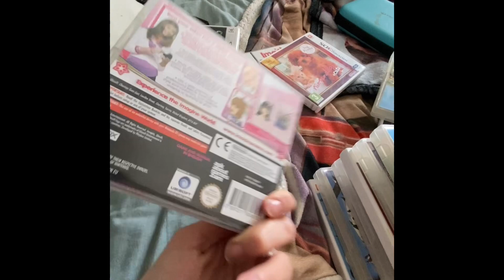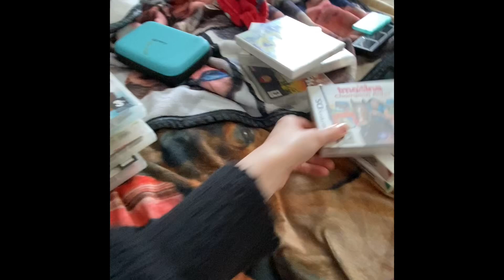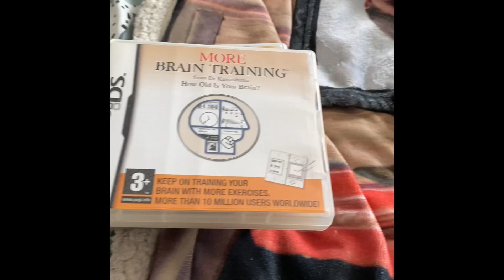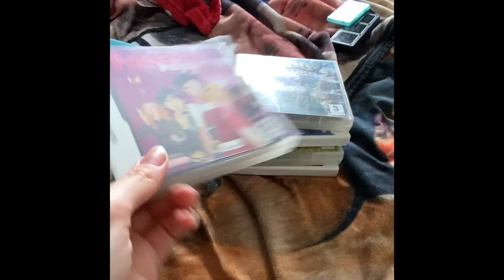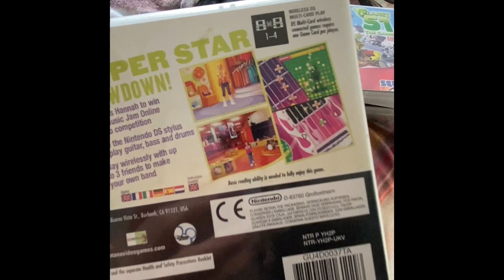Decluttering my DS games ( old and nostalgic)